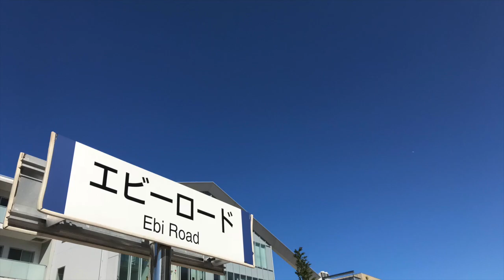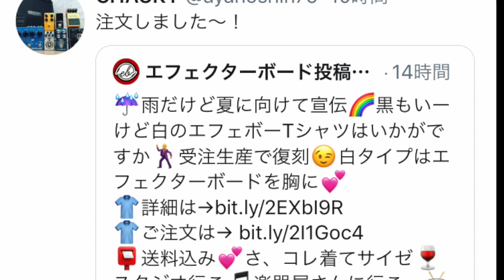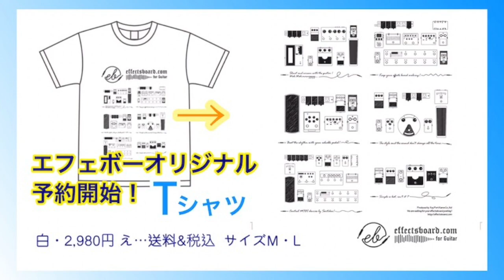またまた高校生のボード♪ に！HX STOMPも搭載！【Vol.664エフェボーチャンネル】6/9のご挨拶